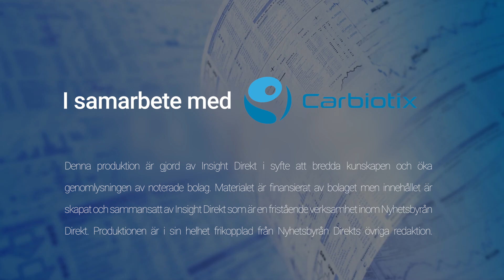Carbiotix Q2 2021 - Interview with CEO Kristoffer Cook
01:00 - About the result
02:00 - About future partnerships
03:50 - First production site FoodHills
07:38 - Biggest challenges ahead